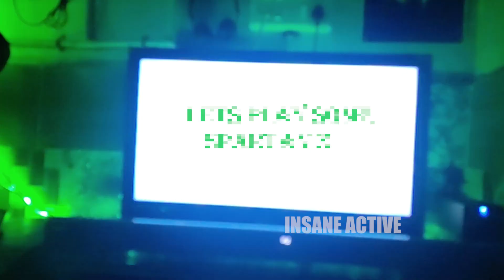Kung-Fu Master - Spartan X Epi 12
Hi Guys,

Lets Try Some Kung-Fu Master - Spartan X.